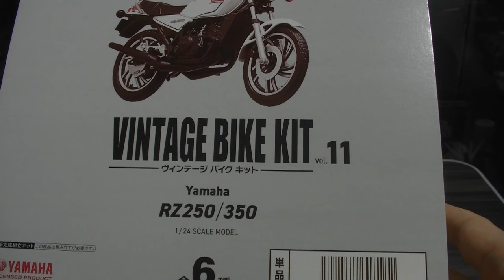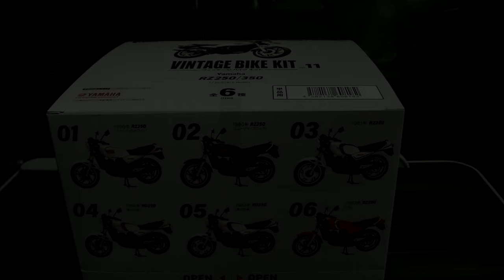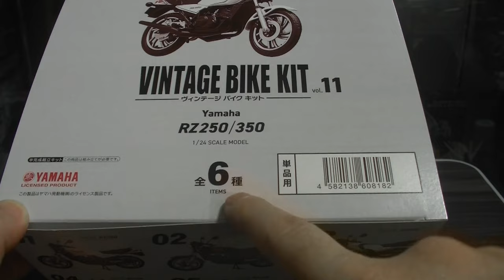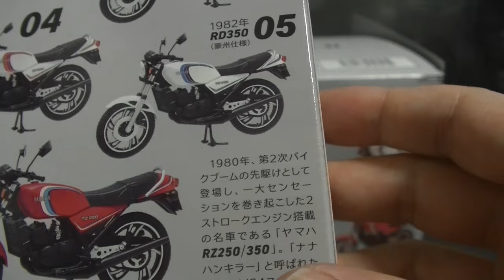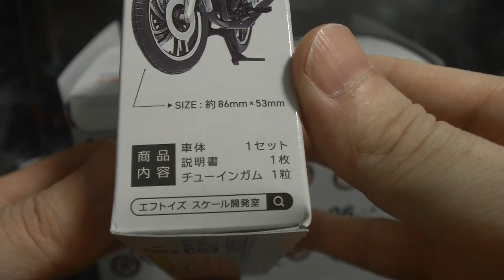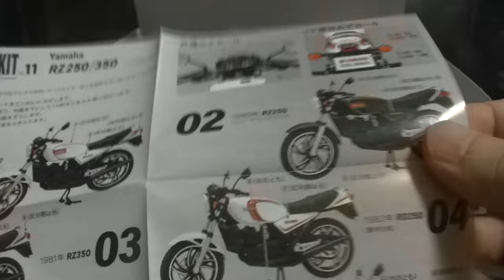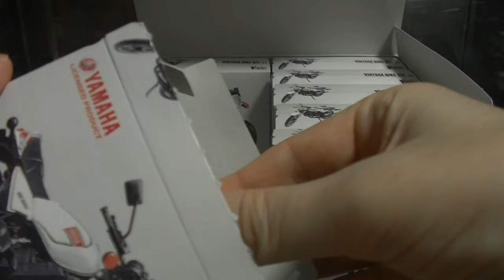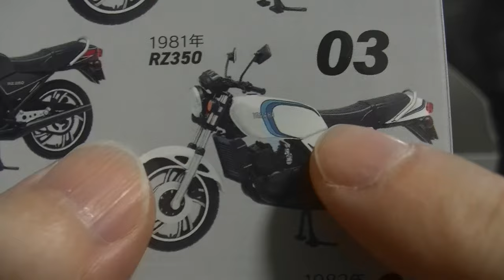思い出のバイクを組み立てよう F-toys ヴィンテージバイクキットVol.11 ヤマハ RZ-250/350 １BOX１０個入りを開封します 伝説の"ナナハンキラー"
ブラインドグッズ開封チャンネル
めちゃコミック クリエイターズ
１２✖１２　連載中

( ^^) _旦~~